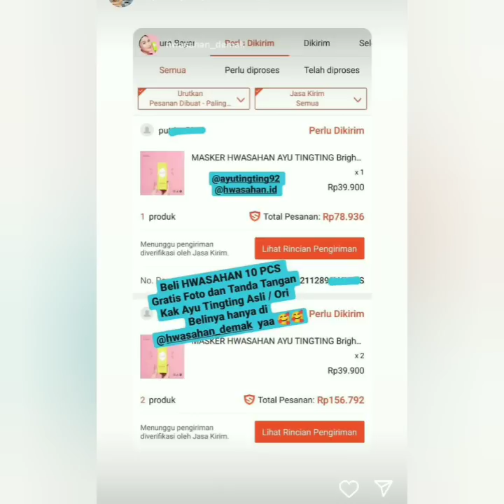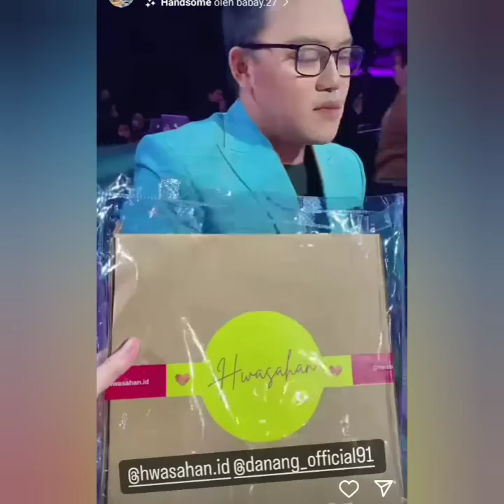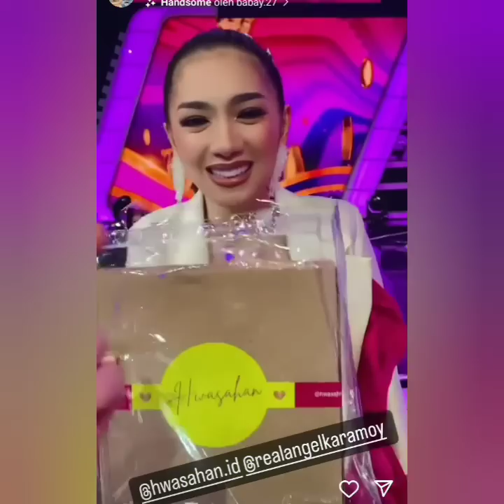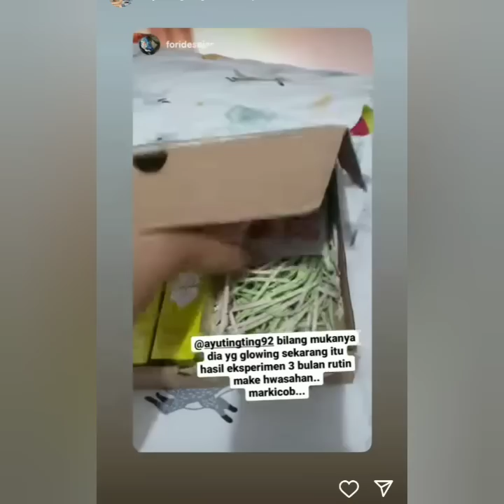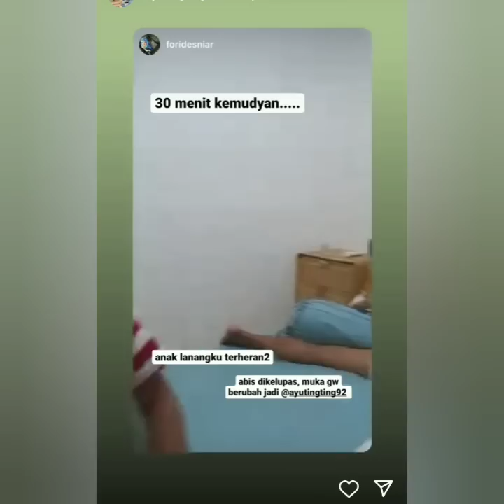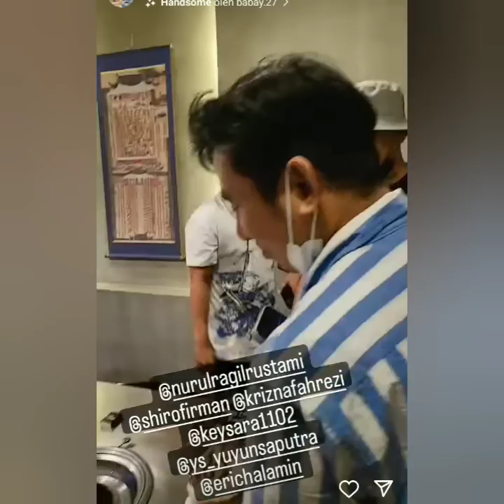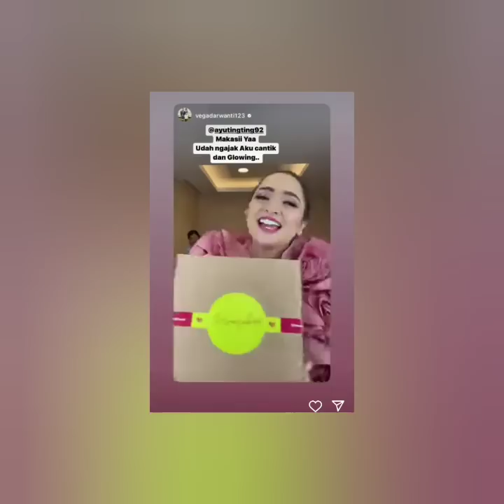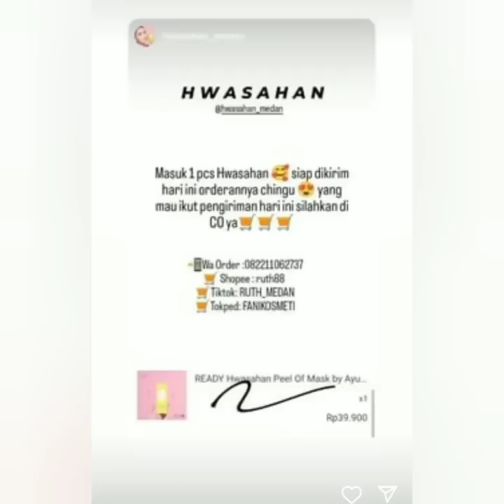KABAR TERBARU DARI AYU TING-TING HARI INI. DERETAN ARTIS SENIOR AYU BERI HADIAH COBA LIHAT INI